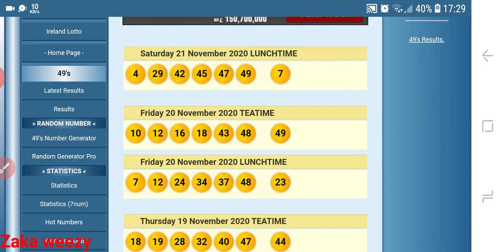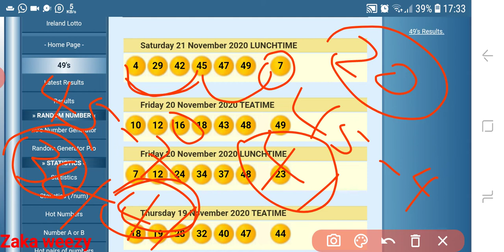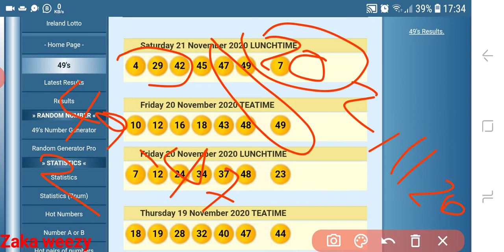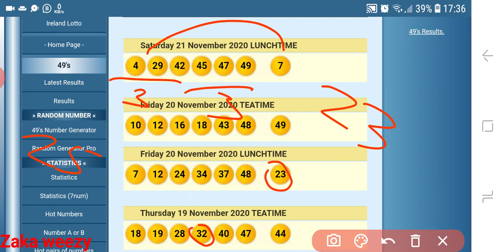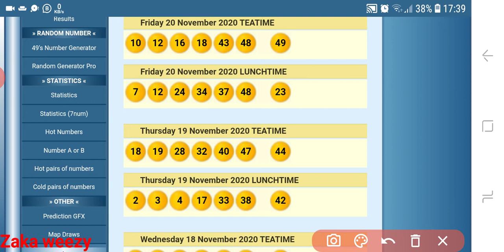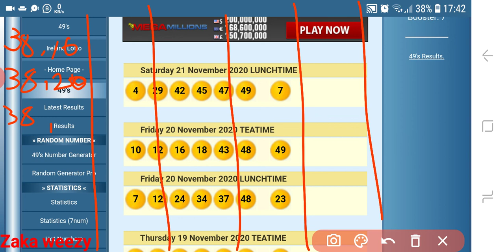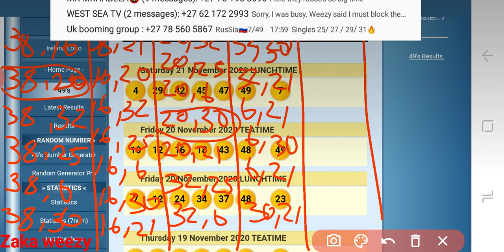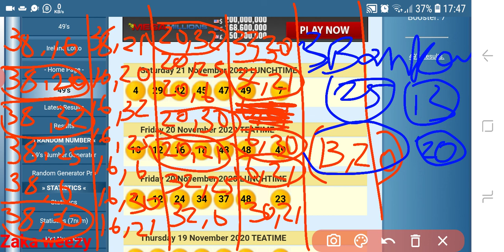UK 49's Teatime Predictions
No earnings projections,promises or respresentations ,any earnings or income statements or any earnings or incomeexample are the only estimates of what me think you could earn.There is No assurance you will do as well as stated in any examples.if you reply upon any figures provided you must accept the entire risk of not doing as well as the information provide. This applies whether the earnings or income examples are monetary in nature or pertain to advertising credits which may be earned.
This is not a purpose of making money